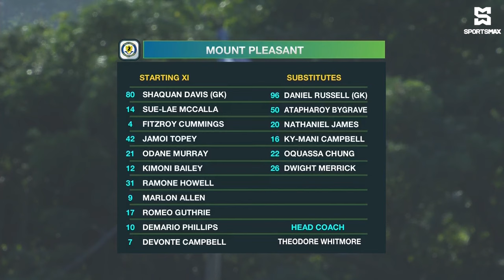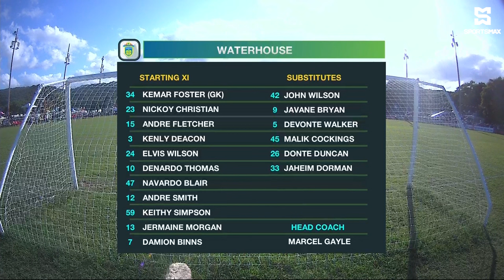Mount Pleasant FA vs Waterhouse FC end in 0-0 stalemate in JPL matchday 8 clash! Match Highlights